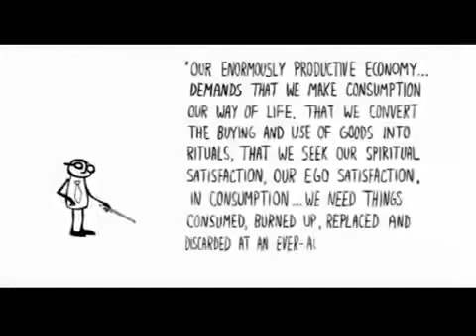Story of Stuff - Deutsch (Teil 2 von 2)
über unsere Konsum und Wegwerfgesellschaft